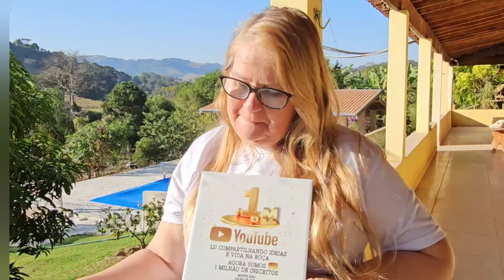NÃO FOI NADA FÁCIL! UM POUQUINHO NA MINHA HISTÓRIA DE SUPERAÇÃO .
Como nasceu o canal! Lu compartilhando Ideias e Vida na Roça